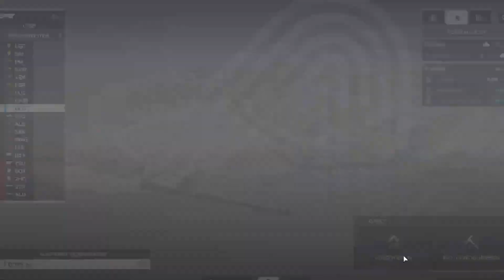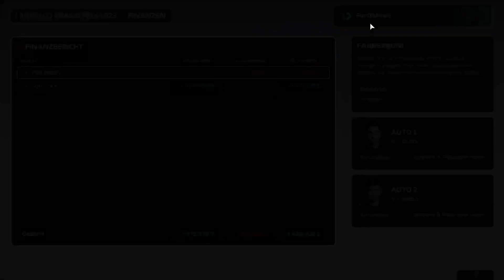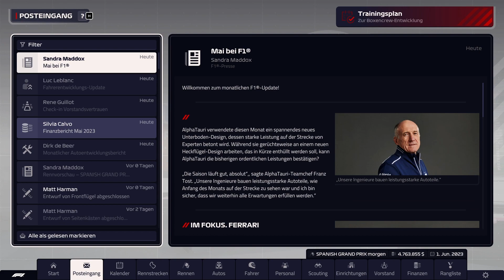F1 Manager 23 | #19 Die Upgrades tragen Früchte!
Man merkt, dass die Upgrades am Auto sind.
Reicht es für ein Podium?

 • F1 Manager 22/23 mit Alpine